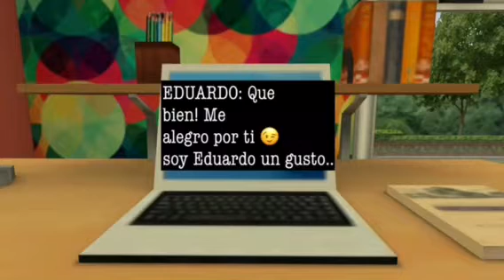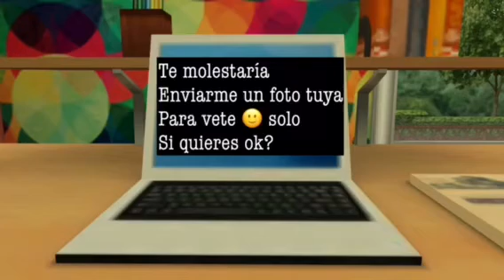Avakin Life I El peligro de las redes {Enamorada de un extraño} 💻🙎🏻‍♂💔 Episodio 1/2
¡ᕼoliii marytubers! 😚¡Espero que se encuentren súper bien!!! 😚El día de hoy les traigo una historia que nos enseñará el peligro de las redes, debemos saber que tenemos que ser cuidadosos a la hora de conocer a las personas...👌🏻 No es que debemos dejar de usarlas redes o no tenerlas 🤞🏻es simplemente ser cuidadosos, ya que estas pueden llegar a ser peligrosas!! 😉 ¡ESPERO LES GUSTE!